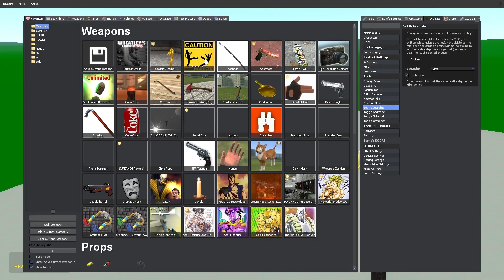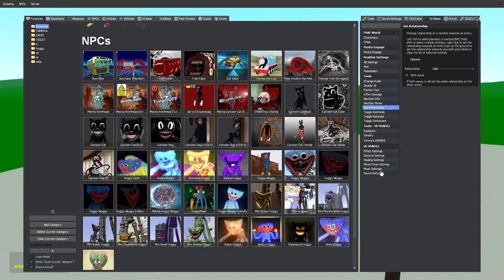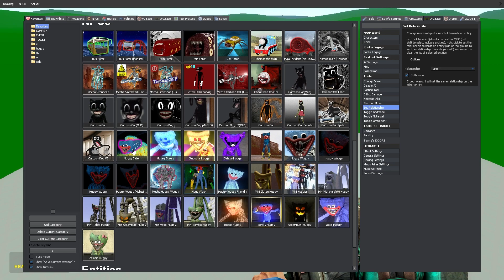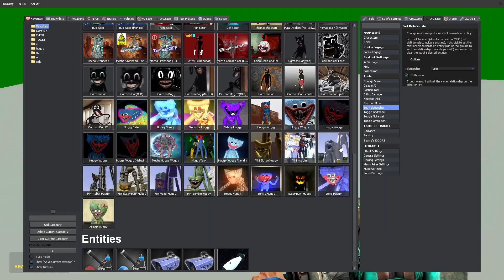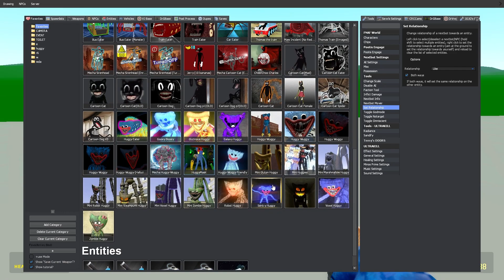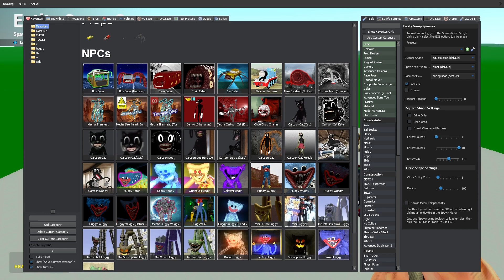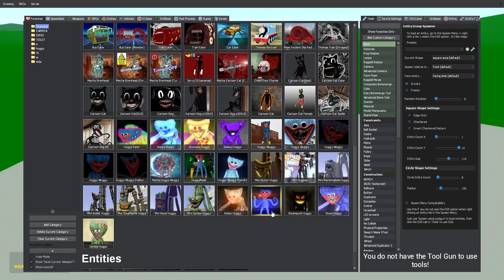ALL CARTOON CAT MONSTERS vs ALL HUGGY WUGGY MONSTERS in Garrys Mod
Write your favorite monster in the comment section

GIGarrysmod
Garrys mod